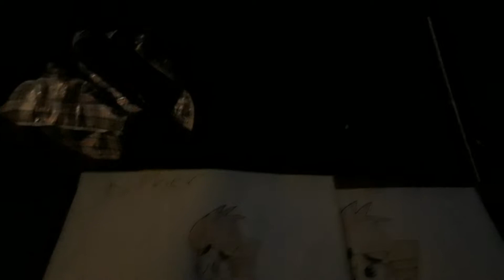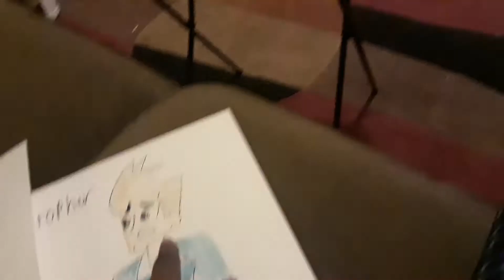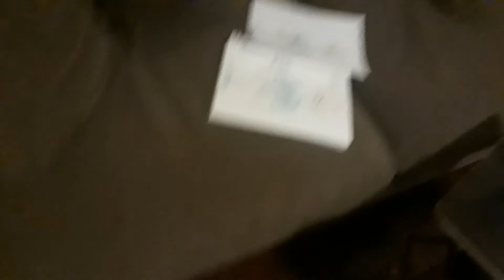Topher matches with Total Drama and Chad & Friends version